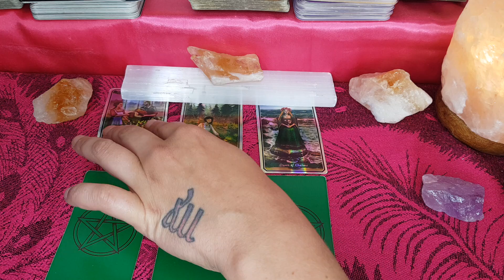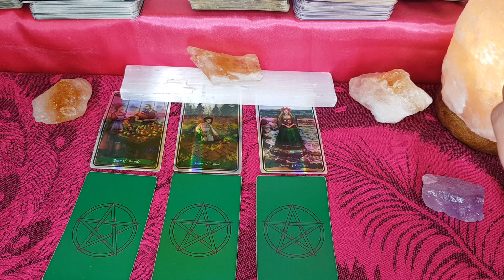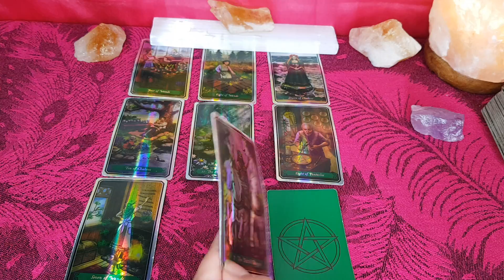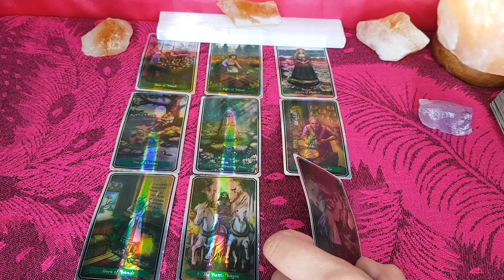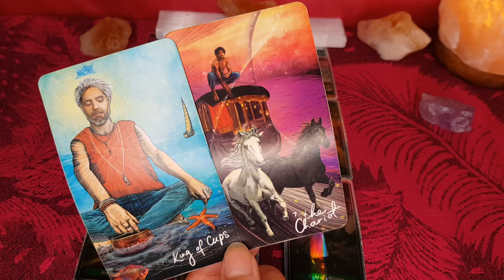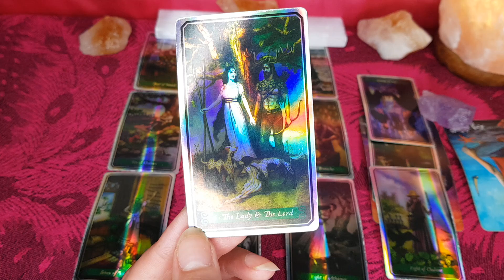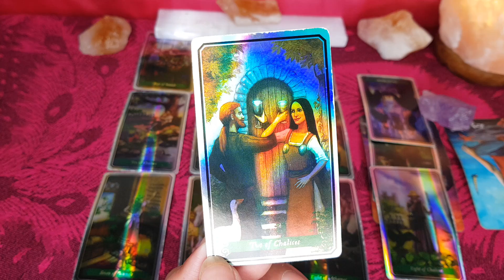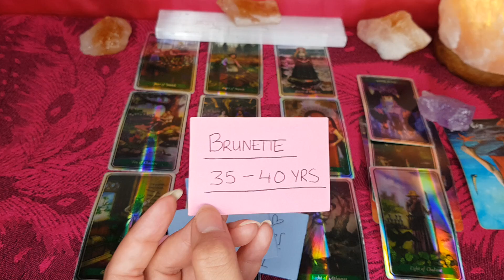VIRGO: THE PERSON THAT TRULY LOVES YOU IS EASILY TRIGGERED BY YOU!💕🤔